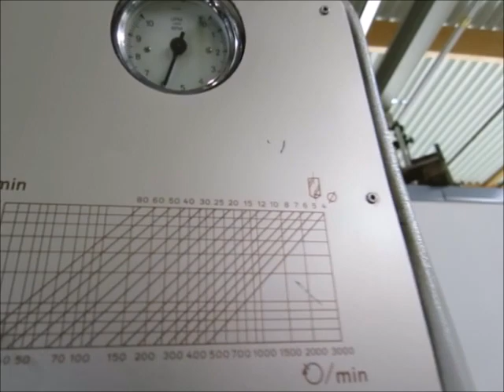ALZMETALL AB 50 S Column drill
You are looking for a used machine? Then you might be interested in this used machinery offer: ALZMETALL AB 50 S Column drill. Find more machine tools and other used metalworking, woodworking and plastics processing machinery Surplex is your reliable partner for the sale and purchase of used machines in Germany.